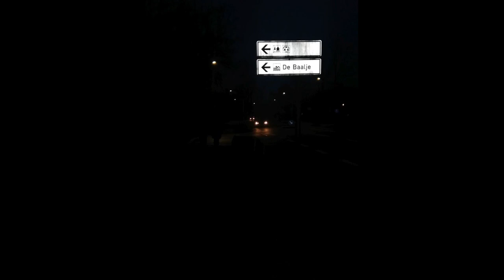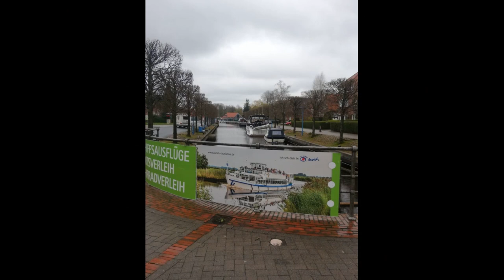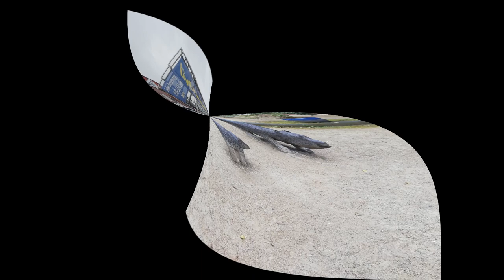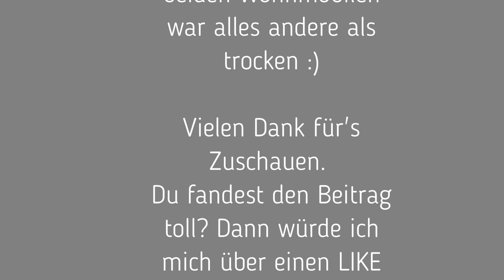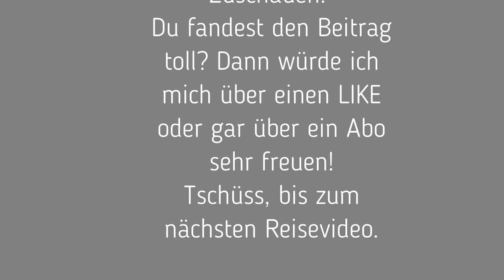Aurich - De Baalje Bad und Sauna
Mit dem Wohnmobil in Deutschland, Kurzurlaub mit WoMo-Freunden nach Aurich, zum saunieren und Baden im De Baalje. Die Stadt von Aurich ist hübsch und uns ist das Restaurant Michelangelo aufgefallen - da gehen wir heute abend Essen ;)

Unterwegs mit:
Weinsberg MEG 600 - Edition Pepper
Merceds 506 Selbstausbau